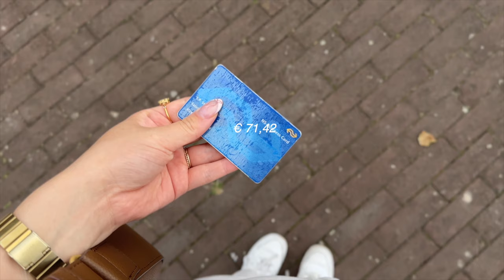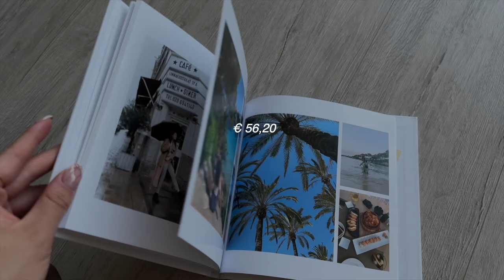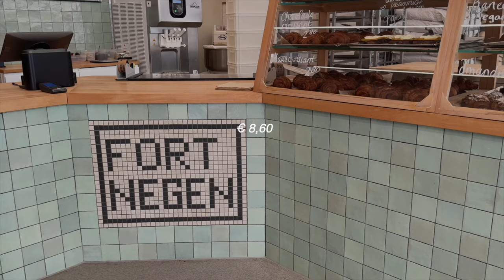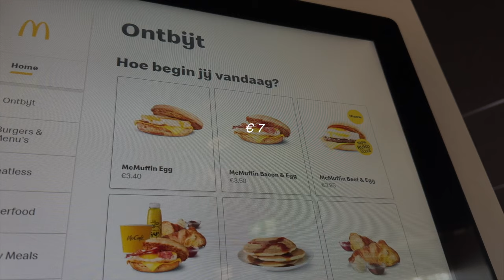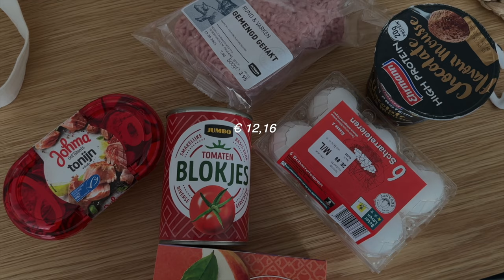Mijn UITGAVEN van de maand AUGUSTUS 💸💸 Money Diary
In deze video geef ik een kijkje in mijn uitgaven van de maand augustus!

→ Template - Budget planner: